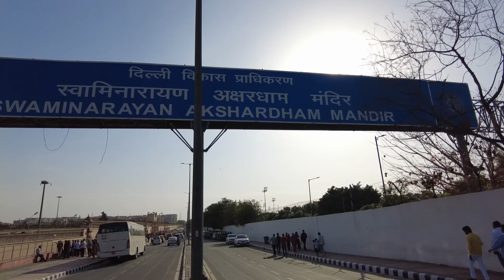Delhi: Akshardham Tapınağı & : Krishna Market (Bharat Nagar) - Bölüm 61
Bölüm 62'yi daha önce yüklemişim. Serinin içinde bir çok video olunca böyle karışıklıklar olması sanırım doğal. Delhi ve Hindular için önemli tapınaklardan biri olan Akshardham Tapınağı önünden merhaba ve kaldığım otelin önündeki cadde'den gece sohbeti. Artık serinin sonuna gelmek üzereyiz.

00:00 Akshardham Tapınağı
07:21 Krishna Market (Bharat Nagar)